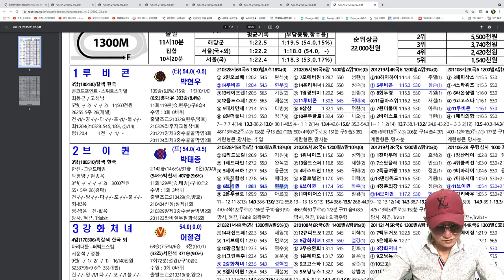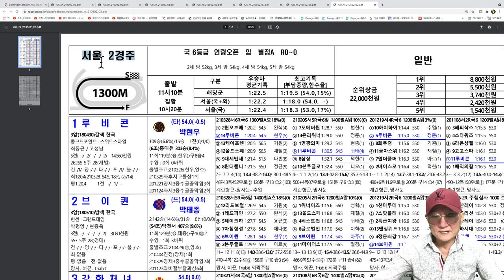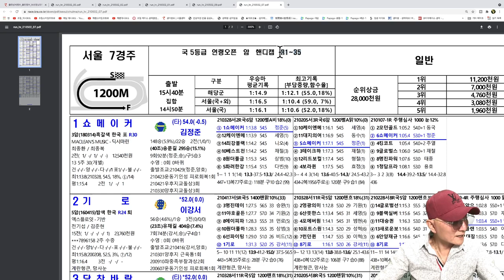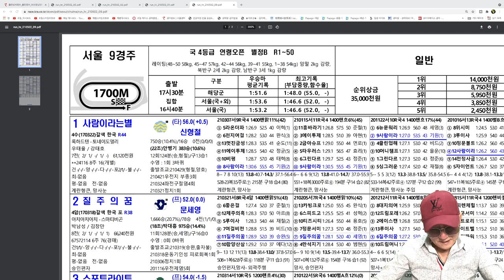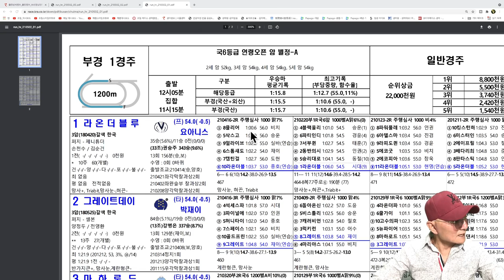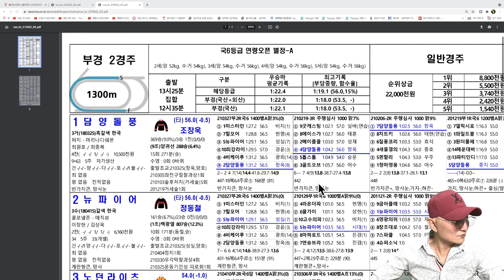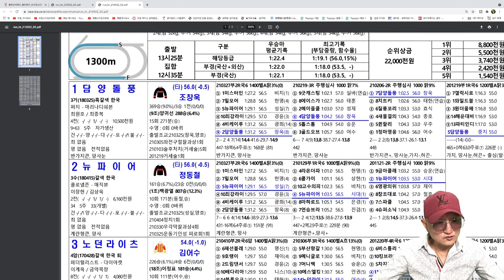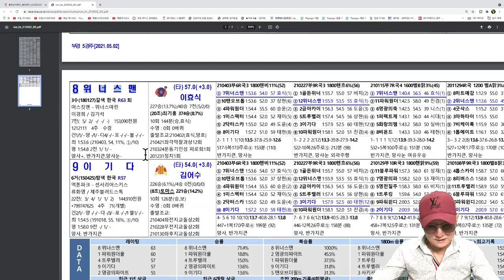조철스타일 경마/ [5/2/일요] 실전베팅 / 징검다리 UCC